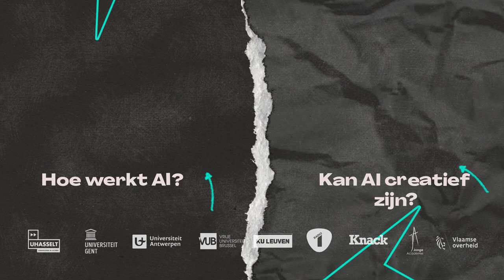Kunnen computers zelf redeneren?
Wat is A.I.?

En leven wij binnenkort in een apocalyptische wereld waar computers de mensheid domineren? We vroegen het aan ingenieur prof. Marian Verelst (KU Leuven).

AI is een ambetante term om uit te leggen. Want er bestaan heel veel verschillende definities van AI. En trouwens ook veel synoniemen. AI of AI (eej aaj, op zijn Engels uitspreken), artificiële intelligentie, kunstmatige intelligentie, slimme computers, slimme machines. Het is allemaal min of meer hetzelfde.

Computers of machines met artificiële intelligentie zijn machines die zo zijn gemaakt dat ze specifieke problemen op een intelligente manier kunnen oplossen. Ze lijken zelf te redeneren of bij te leren. Soms lijken ze zelfs creatieve oplossingen voor problemen te bedenken.

Een robot die telkens hetzelfde voorwerp oppakt, is géén AI - die is gewoon geprogrammeerd om zijn robotarm zo te bewegen.. Maar een robot die zelf kan zoeken waar het voorwerp staat en hoe hij dat voorwerp moet oppakken, met andere woorden een robot die zelf oplossingen kan bedenken als iets niét voorgeprogrammeerd is, dat is een machine die artificieel intelligent is. AI!

Dat wil niet zeggen dat AI machines over eender welk probleem kunnen redeneren en over enkele jaren de wereld zullen veroveren. Ze kunnen enkel die taken leren waarvoor ze, door mensen, ontworpen zijn.